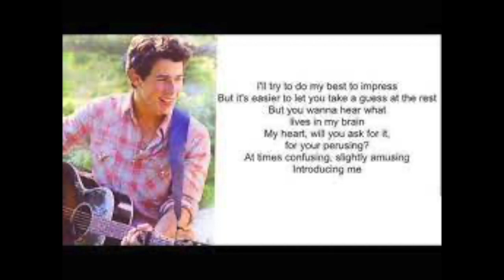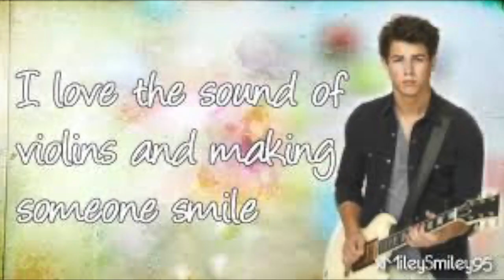introducing me music video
i made a music video of the song called introducing me by nick jonas and also this song is from the movie camp rock 2